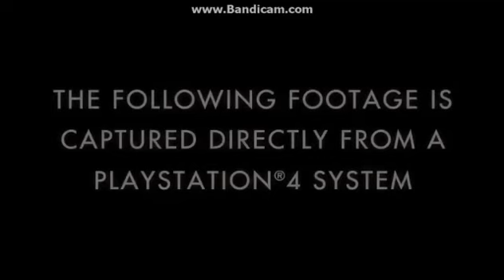Batman Arkham Knight 30 minute Gameplay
Batman: Arkham Knight is an upcoming action-adventure video game being developed by Rocksteady Studios and published by Warner Bros. Interactive Entertainment for the PlayStation 4 and Xbox One video game consoles, and Microsoft Windows. Based on the DC Comics superhero Batman, it is the successor to Warner Bros. Games Montréal's 2013 video game Batman: Arkham Origins, and the fourth main installment in the Batman: Arkham series. Arkham Knight is scheduled to be released worldwide on June 23, 2015.

Written by Sefton Hill, Martin Lancaster, and Paul Crocker, Arkham Knight is based on the franchise's long-running comic book mythos. Set one year after the events of 2011's Batman: Arkham City, the game's main storyline follows Batman as he confronts the Scarecrow, who has launched an attack on Gotham City, causing a city-wide evacuation. Aided by the mysterious Arkham Knight, an original character created for the game, the Scarecrow unites Batman's greatest foes in a plot to finally kill the Dark Knight. The game is presented from the third-person perspective with a primary focus on Batman's combat and stealth abilities, detective skills, and gadgets that can be used in both combat and exploration. Arkham Knight also introduces the Batmobile as a playable vehicle, which can be used for transportation or combat. The game expands Batman's arsenal of gadgets and combat attacks and offers a more open world structure, allowing the player to complete side missions away from the primary storyline.